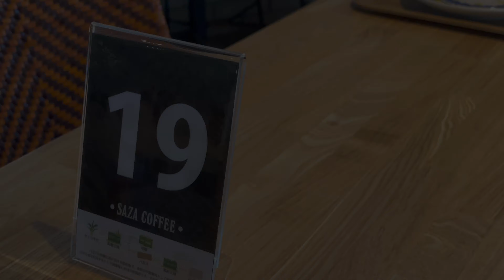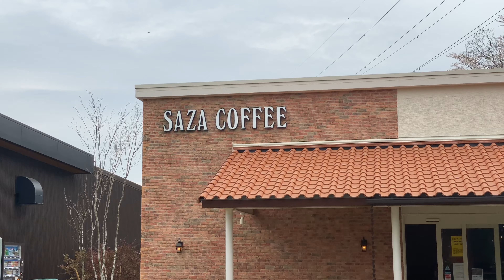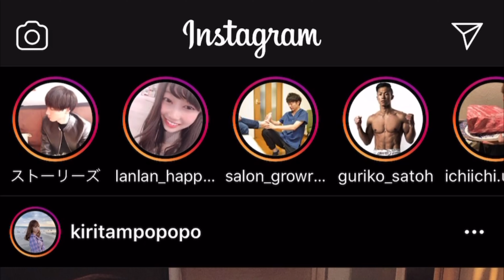【朝活VLOG】iPhoneとつくばカフェ(サザコーヒー筑波大学アリアンサ店)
ひだおさんのInstagram▷▶︎